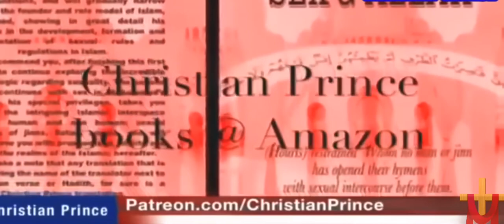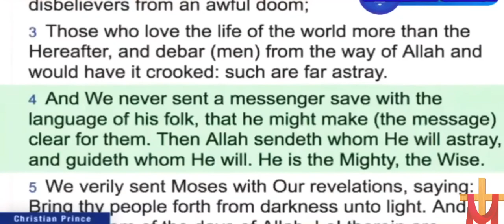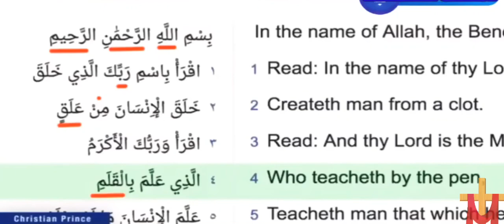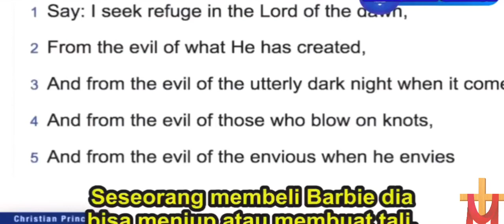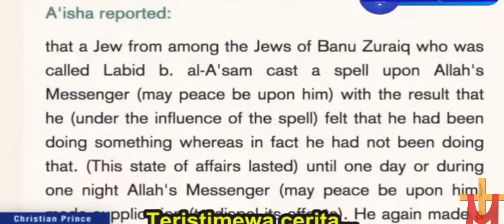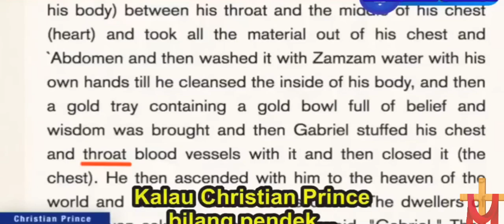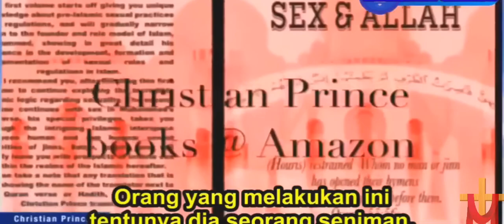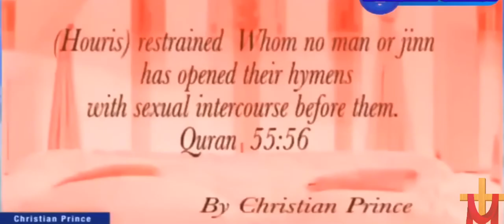What makes Islam more silly? In an Indonesian Subtitles, |Foe educational purpose only